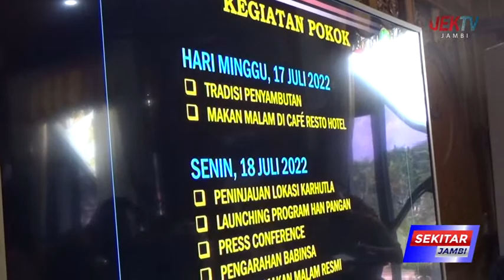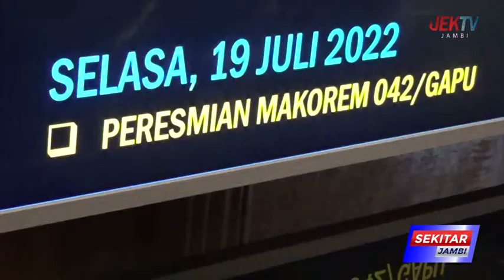AL HARIS PASTIKAN KUNJUNGAN KSAD AMAN DAN NYAMAN SELAMA DI JAMBI